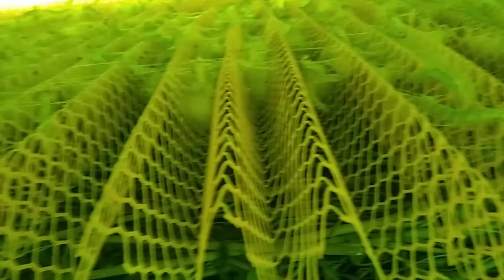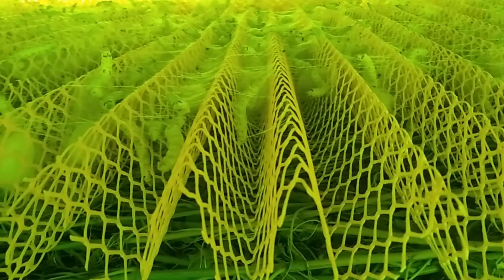silk worm working & farming 😱farming